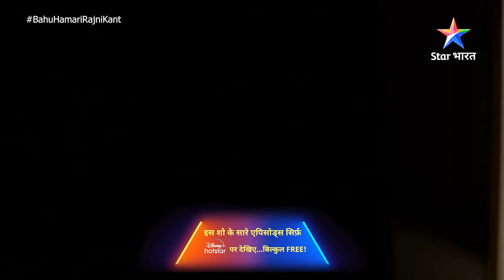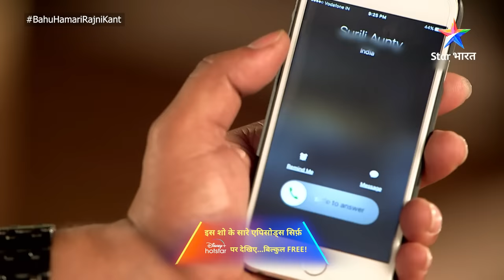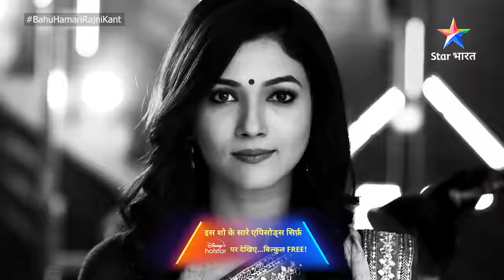FULL EPISODE -10 Bahu Humari Rajni_Kant || Rajni Ne Banaaya Khaana || बहू हमारी रजनी_कांत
About : -
Ye kahaani hai Scientist Shaan dwaara banaaye huye robot 'Rajni' ki. Shaan ne Rajni mein kayi insaani gun bhi install kiye hain. Ab in anokhe gunon waali robot-Rajni kya gul khilaayegi Shaan ki zindagi mein? Kya saari mushiklein suljhaayegi Rajni ya machaayegi tehalka? Jaanne ke liye dekhiye 'Bahu Humari Rajni_Kant'.